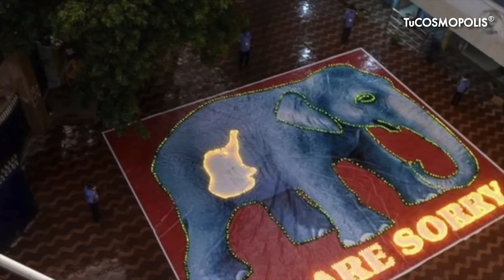Lo que le PASÓ a esta ELEFANTA es REALMENTE PERTURBADOR